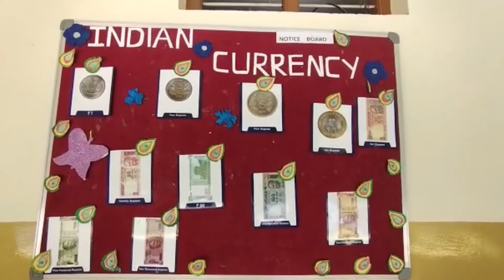New Excellent English Primary & High School, Bengaluru | School Tour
Established in 2000, New Excellent English Primary & High School is among the top K-12 educational institutes imparting ICSE board-recognized education in Bengaluru, Karnataka. Besides excelling in academics, this school has a proven base in co-curricular activities including yoga, karate, sports, and more.

New Excellent English Primary & High School has collaborated with LEAD to gain access to its advanced learning software. The e-learning solution is based on a LEAD-recognised curriculum designed as per the guidelines from the ICSE board.

Here’s a quick look around the numerous school facilities!